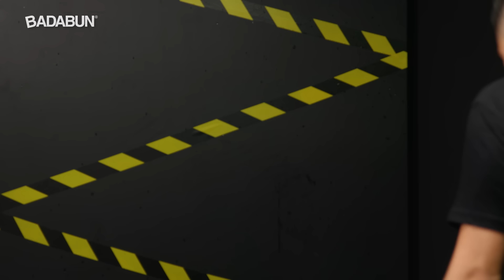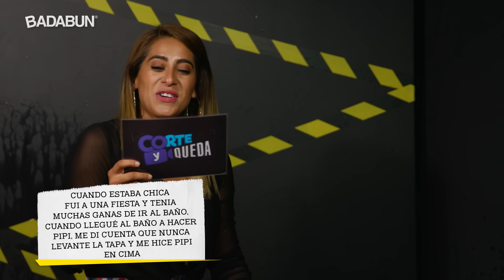Confesiones de YouTubers | Tus amigos también mienten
Nuestros divertidos amigos de Corte y queda regresan con un nuevo video de "Corte y juega" con algunos integrantes del Team Badabun, mira sus reacciones en este juego pues al final las cosas se pusieron muy intensas. ¡No te lo pierdas!

BADABUN NETWORK ©